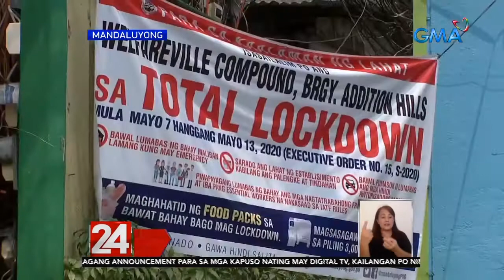Emil Sumangil Report after Total Lockdown